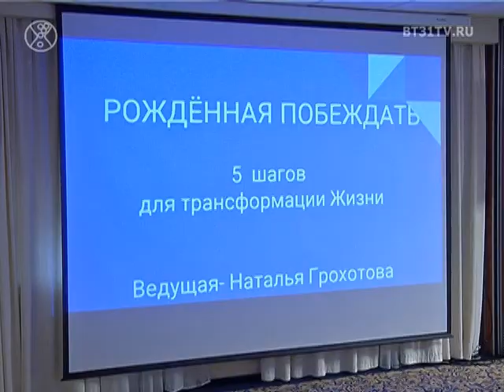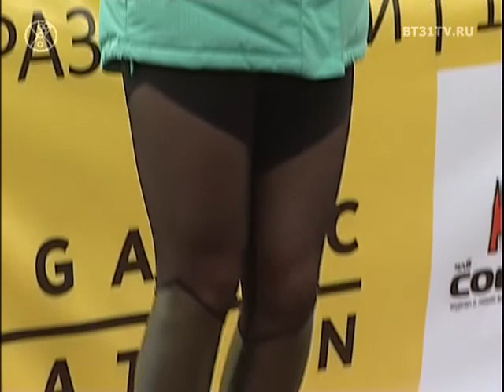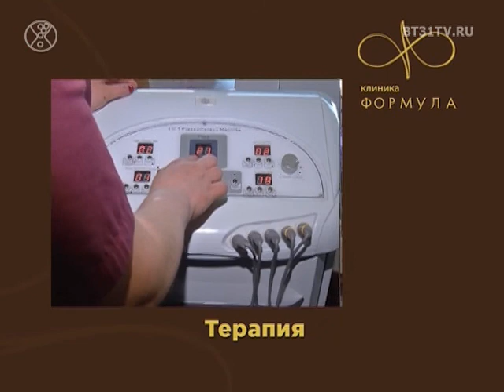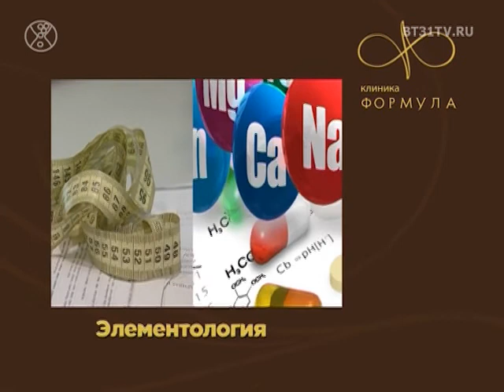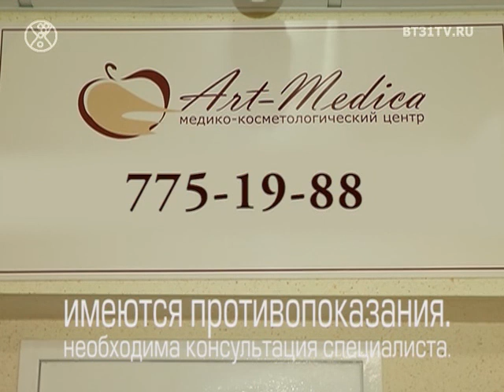Beautytime выпуск 1470 (эфир от 12.06.2018)